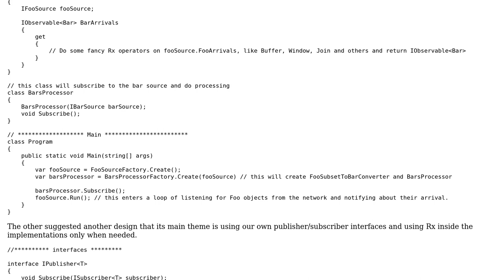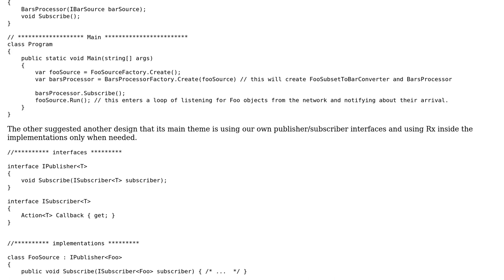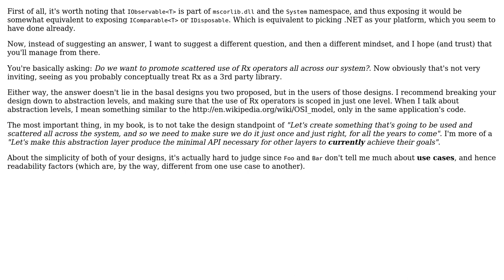Should I expose IObservable‹T› on my interfaces? (2 Solutions!!)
Should I expose IObservable‹T› on my interfaces?

With thanks & praise to God, and with thanks to the many people who have made this project possible! | Content (except music & images) licensed under CC BY-SA | Music | Images & others | With thanks to user Yam Marcovic user Walter user svick user Alex Shtof and the Stack Exchange Network Trademarks are property of their respective owners. You are responsible for your own actions.